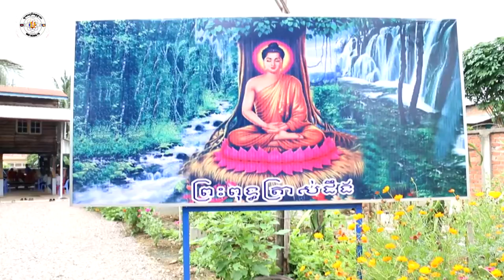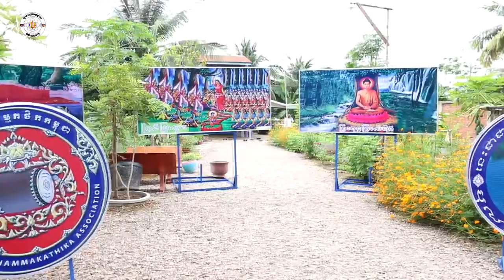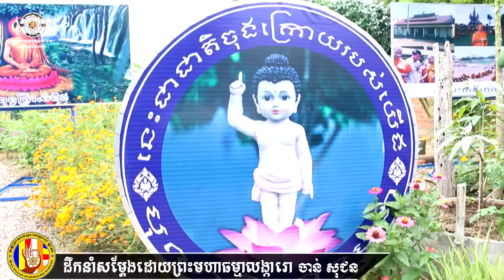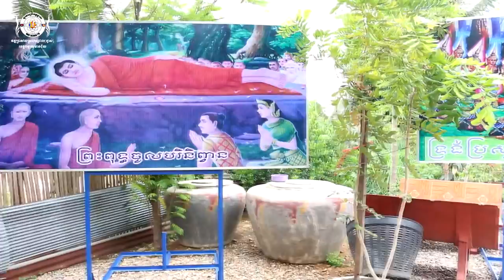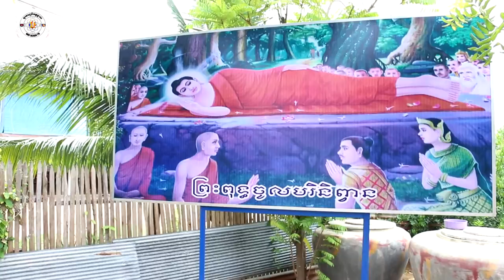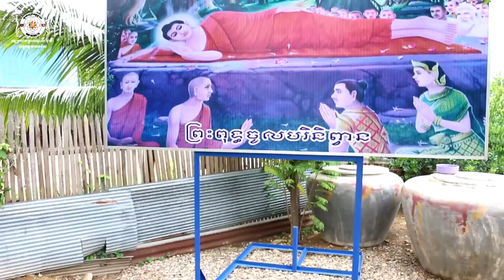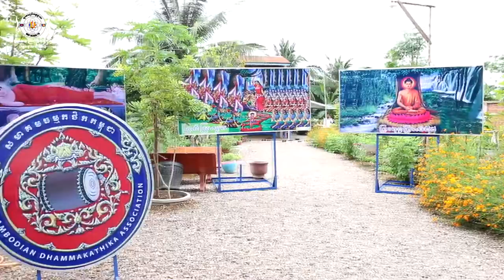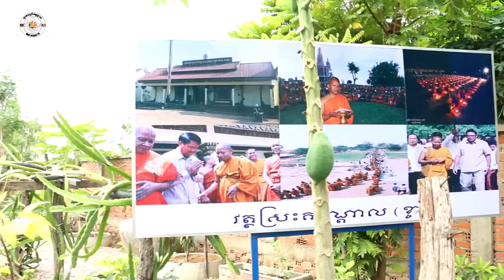TvProgram111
ហ្វេសប៊ុក
Chan_Sochun ចាន់_សុជន វត្តប្រាសាទស្រះកណ្តាល_#(ខ្ចាស់)